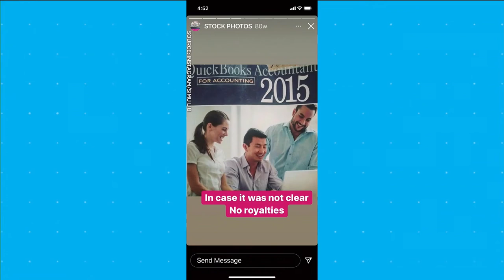Marvel superhero Simu Liu spotted in 2014 stock photos | Your Morning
He looks like he’s having a blast in each of these pics!